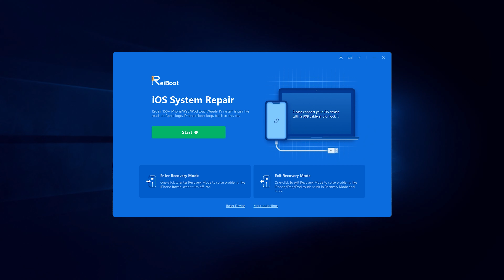ReiBoot V8.0.3 User Guide: How to Get Out of Recovery Mode with 1 Click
ReiBoot V8.0.3, UI & Function optimization. It shows you how to get out of recovery mode with 1 click. As always, ReiBoot makes things easier for you.
Watch this video and check it out!